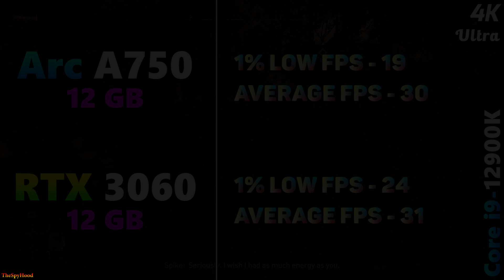Intel Arc A750 12GB vs RTX 3060 12GB | PC Gameplay Tested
Intel Arc A750 12GB vs RTX 3060 12GB | PC Gameplay Tested in 1440p and 4K

System Specs :
Operating System : Windows 10 Pro 64 Bit
CPU : Intel Core i9-12900K (Gigabyte Z690 AORUS Master)
GPU 1 : Intel Arc A750 12GB
GPU 2 : NVIDIA GeForce RTX 3060 12GB
CPU Cooler : MSI MAG Coreliquid C360 AIO Liquid Cooler
PSU : Cooler Master V1000 SMPS
RAM : 4*16GB DDR5 5200MHz